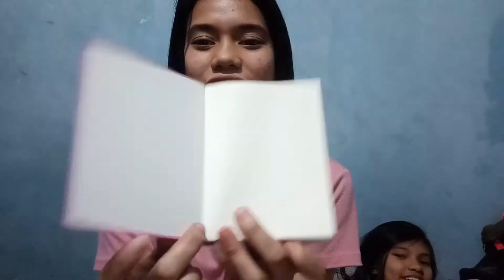DIVISORIA HAUL (2018) I Brittany Torres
Please come with me as I explore and conquer youtube world.

I hope na magustuhan niyo ung videos ko, besh made with love yan. :)

FAQs:

Filming Camera - Vivo y69

Thankyou and Have a great day ahead!!